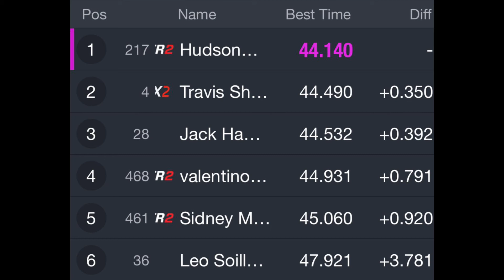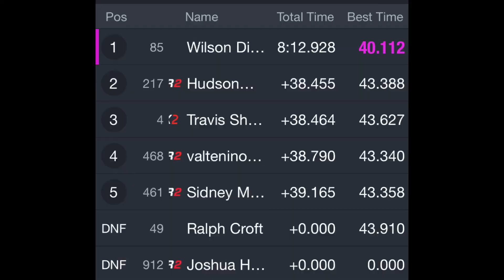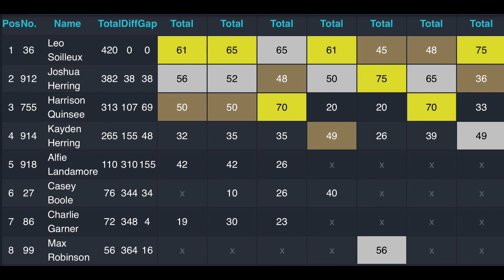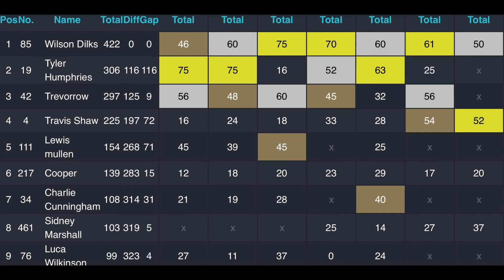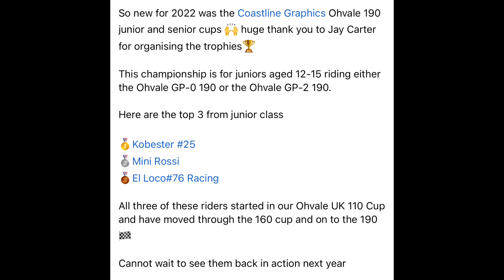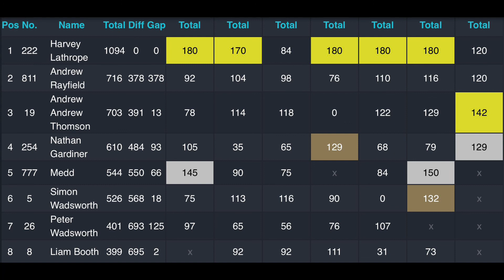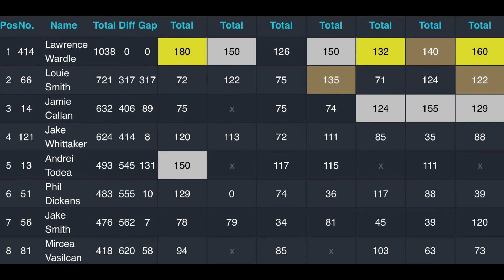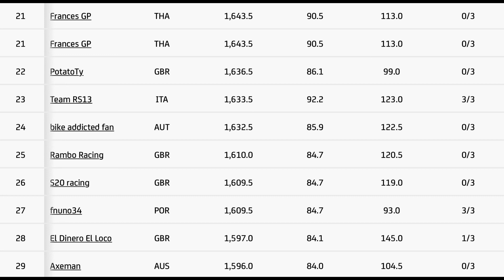#016 Clay Pigeon - @BritishMinibikesBMB Round 8 (Audio & Video YouTube/Spotify)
We travel to Clay Pigeon near the south coast for the final round of the British Mini Bikes Championships. We go over what happened in the final round of the UK Ohvale 110 Cup where i go into the final round with a 10pts lead in the Championship.

We cover the race reports from my races plus we cover every result from every class in the Championships plus the final standing from each class.

The Podcast is in video too on my youtube channel LINK TO WATCH HERE ➡️ xxxxxx HKC217podcast Its as also been approved to be on the NEW Spotify Video Podcast too so check it out ➡ xxxxxx